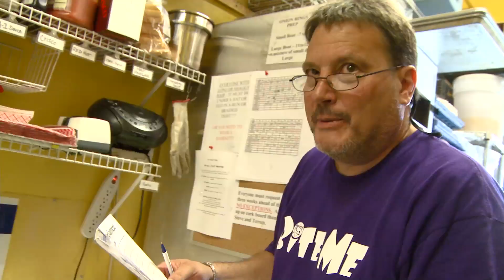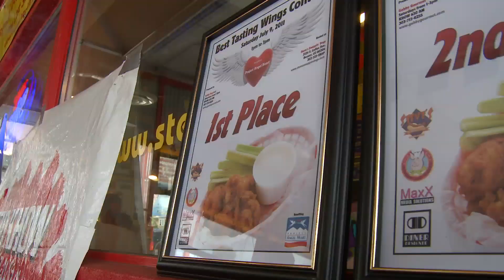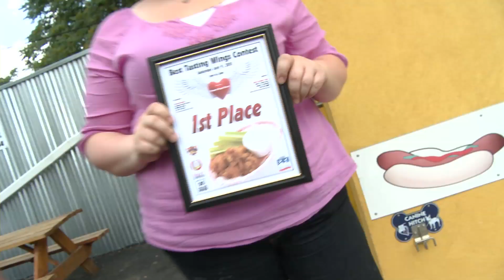Best tasting chicken wings in Denver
In the world of finger food, there's a lot of debate over who does this one best--chicken wings. So, Steve Ballas, owner of Steve's Snappin Dogs set up a local contest in Denver and invited any and all restaurants that wanted to compete to come down to his restuarant on Saturday, July 9, 2011.  Metromix's Heidi McGuire and 9News's Gregg Moss were among the judges, tasked with tasting more than dozen different wings, from original to Asian inspired, dry-rubbed, and even bacon wrapped. In the end Oinks in Denver came out on top with their dry-rubbed wing dipped in (south) Carolina mustard based BBQ sauce, Cholon Bistro got 2nd place, and Seven Restaurant came in 3rd.